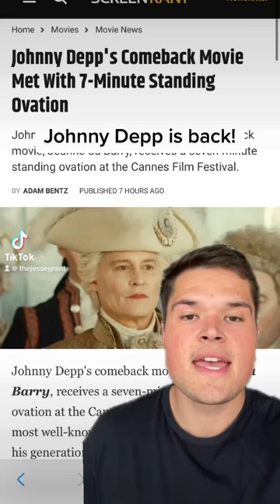Johnny Depp Is Back!